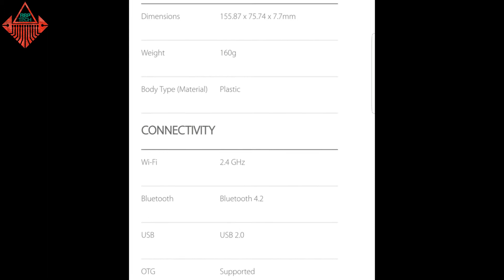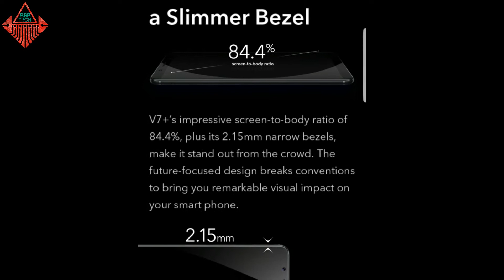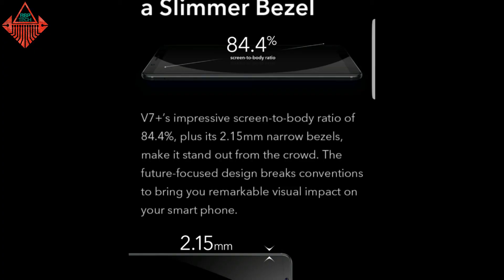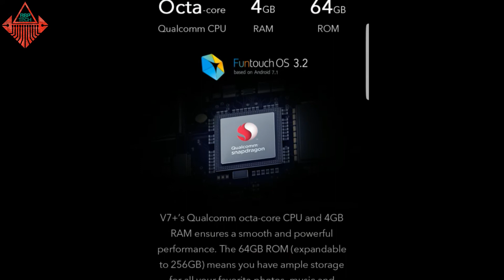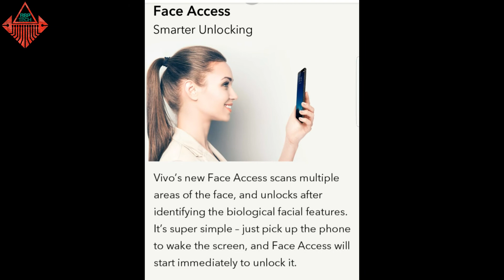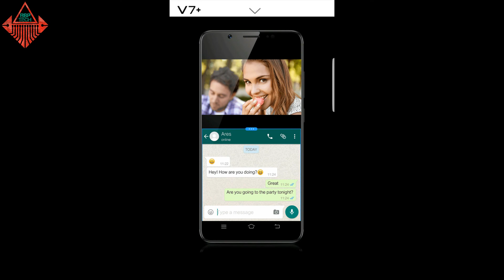Vivo v7 Plus Vivo v7 + vivo v7 tech news full specifications all features review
Recently VIVO unveils its new smartphone and that one is vivo v7 plus.
vivo introduce its new flagship v7 + in india with two varients black and gold.
vivo v7 plus price in india 21990 inr.

body dimentions

lenth 155.87 cm
body type material plastic

sensors

acelerometer
proximity sensor
e compass
gyroscope
for security finger print sensor

display

15.22 cm ( 5.99 inch )
resolution 1440x720 hd
ppi 269
IPS display
display ratio 18:9
screent to body 84.4%
bazel 2.15 mm

basic

ram 4gb
storage 64 gb
memory card support 256 gb
os funtouch os 3.2 based on android 7.1 nought
1.8 ghz octacore
gpu andreno 506

camera

rear 16 mp f/2.0
1080p at 30fps
front 24 mp f/2.0
with face beauty 2.0
face beauty for video calls

some features like

app clone
face access
split view
wifi bluetooth otg supported.

comment about this phone.

some related points

vivo phone
vivo x7 plus
vivo v7
vivo 4g mobile price
vivo latest mobile
vivo new mobile
vivo new mobile price
vivo all mobile
vivo mobile price
vivo latest smartphone
vivo smartphone price
vivo mobile price list
vivo smartphone
vivo best phone
vivo v7 unboxing
vivo v7 plus unboxing
vivo v7 specifications
vivo v7 plus specifications
vivo v7 review
vivo v7 plus review
vivo v7 plus features
vivo v7 features
vivo v7 plus price